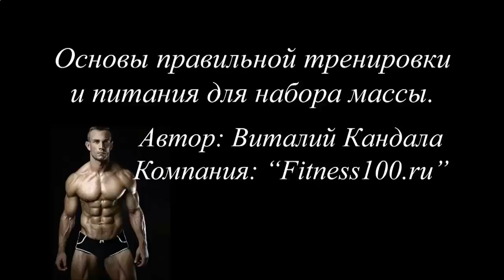РОСТ И РАЗВИТИЕ МЫШЦ